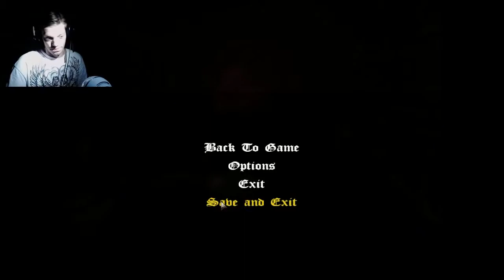Amnesia: The Dark Descent Demo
Hello everyone to another horror video! This game was recommended alot on the Video Games Amino app for Iphone and thought I could give it a try. Boy, this was one HELL of a game!